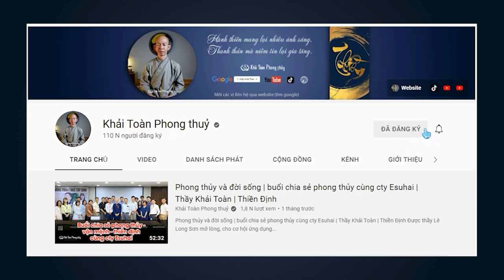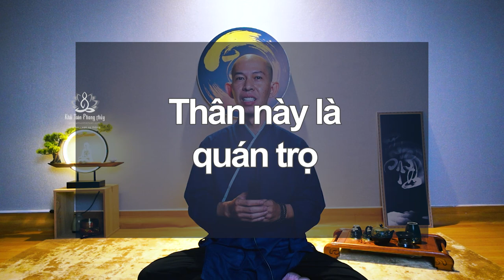Linh hồn hay ma hay thần thức | Thầy Khải Toàn | Phong thủy & Thiền Định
ngày hồn lìa khỏi thân tạm này, dân giang gọi là mà, nhà Phật gọi là thần thức, phương tây gọi là linh hồn
 Cái linh hồn ấy, nếu nó linh sẽ không đầu thai vào gia đình kém êm ấm, chính vì không linh nó phải đầu thai theo nghiệp quả